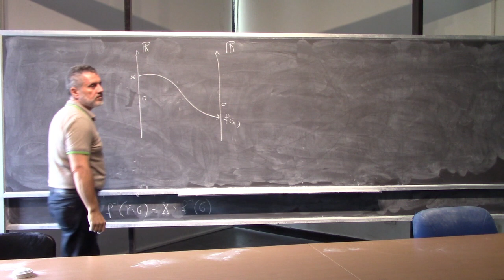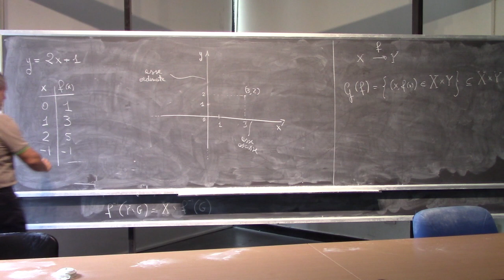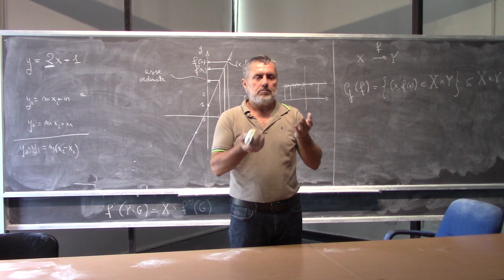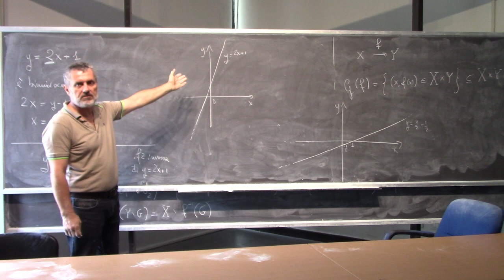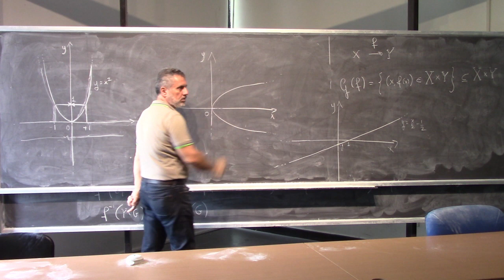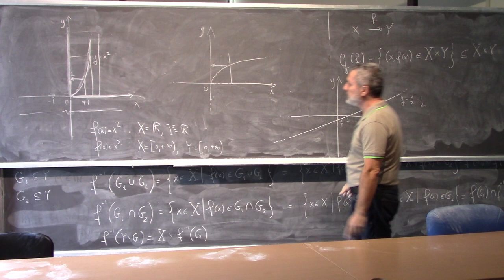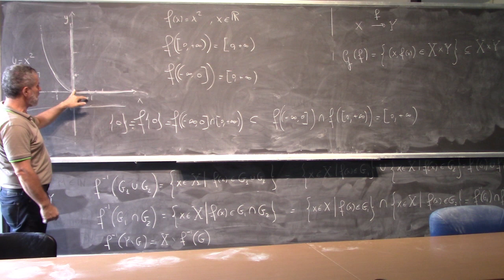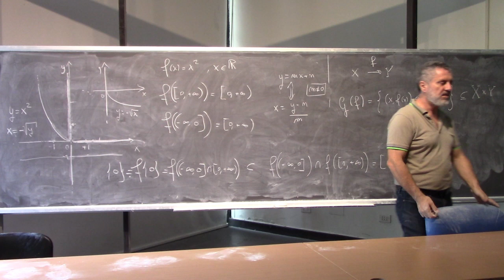Analisi matematica I Lezione 8c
Proprietà di campo ordinato, archimedeo e continuo di R.
Nozione di funzione. Dominio, codominio, immagine.
Fz. iniettiva, suriettiva, biunivoca. Fz inversa.